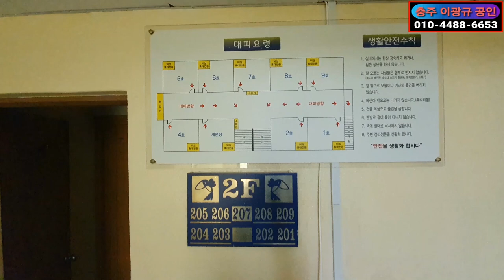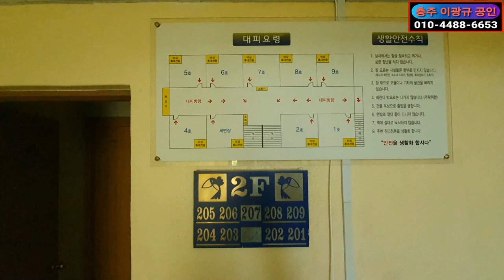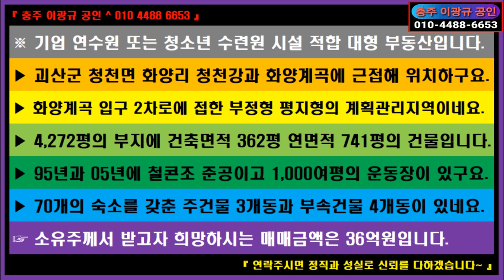🌏 부동산 ↪️ 이광규617 🎯 연수수련원 🔊 괴산군 청천면 청천달천강과 화양동계곡 인접 기업연수원 또는 청소년수련원 적합 시설 매40억 가격상향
※ 기업 연수원 또는 청소년 수련원 시설 적합 대형 부동산입니다.
 ▶ 괴산군 청천면 화양리 청천강과 화양계곡에 근접해 위치하구요.
 ▶ 화양계곡 입구 2차로에 접한 부정형 평지형의 계획관리지역이네요.
 ▶ 4,272평의 부지에 건축면적 362평 연면적 741평의 건물입니다.
 ▶ 95년과 05년에 철콘조 준공이고 1,000여평의 운동장이 있구요.
 ▶ 70개의 숙소를 갖춘 주건물 3개동과 부속건물 4개동이 있네요.
 ☞ 소유주께서 받고자 희망하시는 매매금액은 40억원입니다.

⭕ Since 05.01.05

🔸️ Real Estate Channel : Sales and lease information regarding all real estate

🔊 힐링채널 : 투어 + 아트 + 뮤직
🔸️ Healing Channel : Tour + Art + Music

🔊 라이프채널 : 코멘트 + 인터뷰 + 스페셜